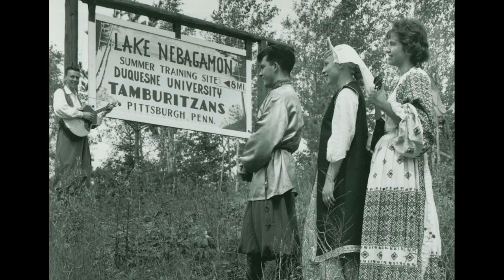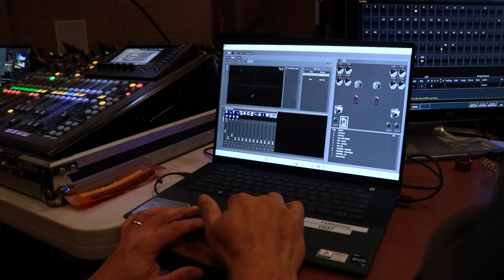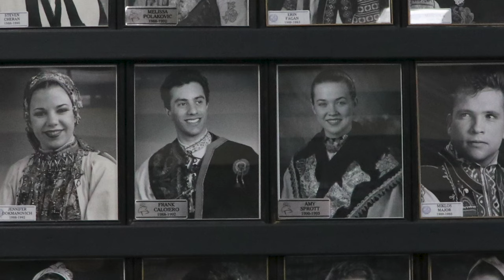GaGas on the Go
A fun short doc I made for my capstone class at Chatham University. I decided to make it about The Tamburitzans, a folk performance group made up of college students in Pittsburgh that travel the country on weekends to perform a two hour show celebrating cultures from all over the world. I've been capturing little fun videos through a vlog I call "GaGas on the Go" and through my camcorder from my past 4 years in the group.

Here is a link to our website if you are interesting in learning more about the ensemble or want to come see us at a show!